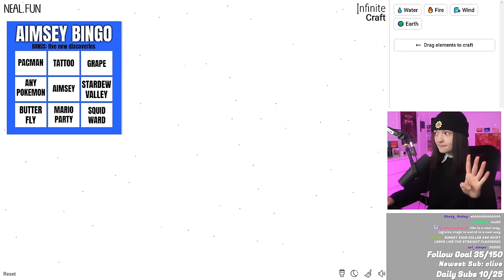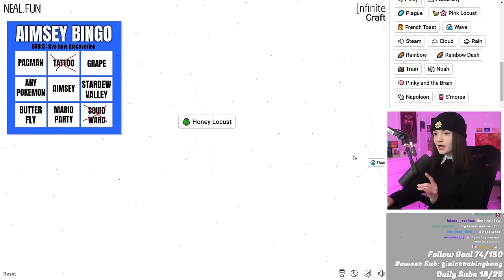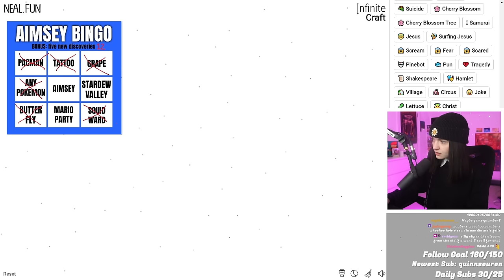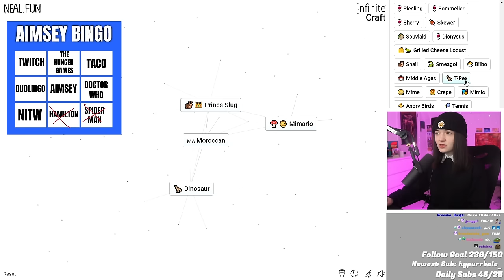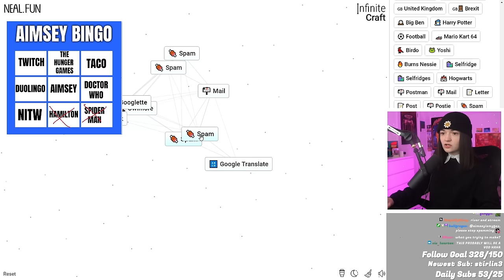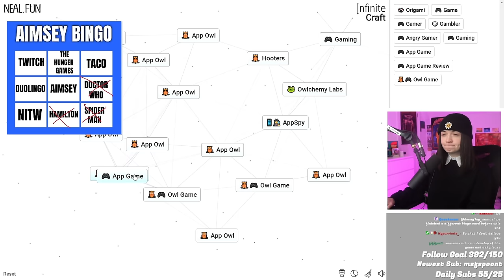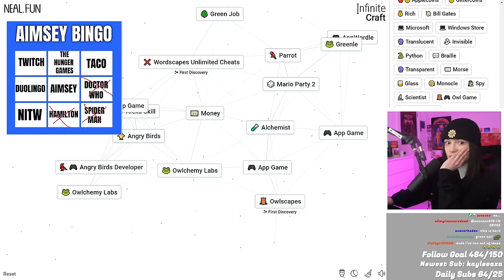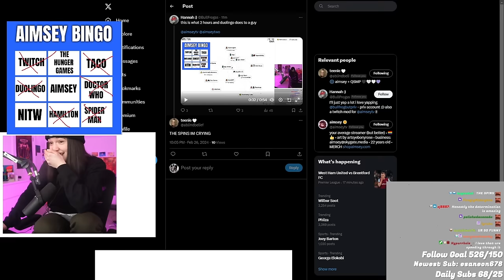I Tried Infinite Craft BINGO...